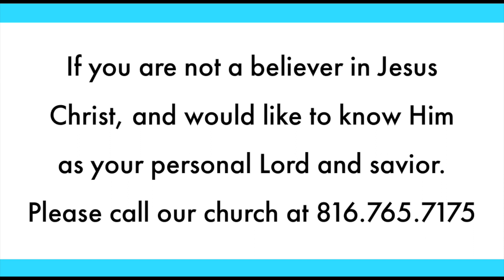I Am Jealous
BRBCKC
Sunday Morning Service
Dwight E. Scott Pastor